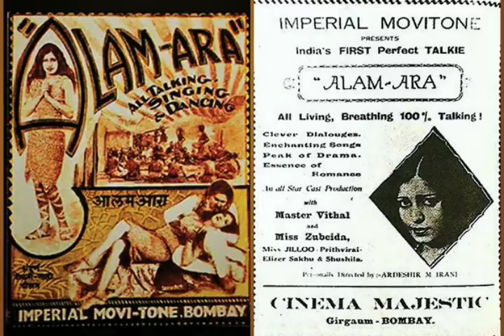De De Khuda Ke Naam pe | Alam-Ara Movie song | India's Bollywood first song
Film - Alam-Ara
Directed by - Ardeshir Irani
Release Date - 14-March-1931
Singer - Firozeshah Mistri, Behram Irani
India's first bollywood song
first song india
1931 bollywood first song